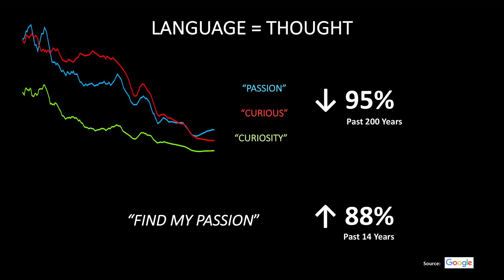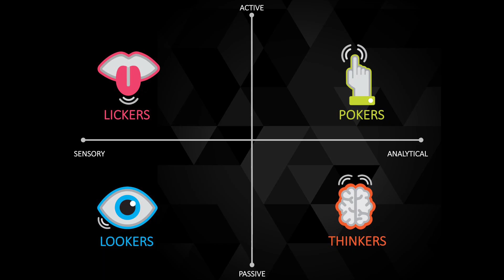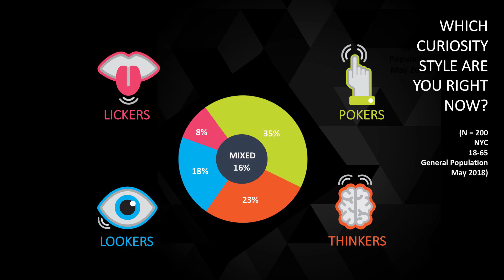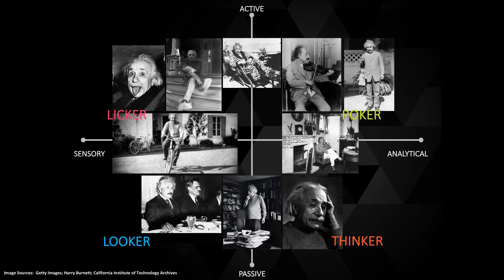Passionately Curious | Sarah DaVanzo | TEDxAsburyPark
Sarah DaVanzo: Chief Curiosity Officer

While we find passionate people curious, what ignites intensely passionate curiosity in people? What ignites passionate curiosity in places like Asbury Park?  In her talk, Sarah DaVanzo will answer these and other questions and challenge the audience to tap both passion and curiosity.

Why are some places magnets for the passionately curious: good and bad? Can a seaside resort really make one “curiouser?” Sarah will answer these questions and challenge the audience to tap both passion and curiosity.  A seasoned public speaker, Sarah delivered the keynote address at the 2017 World Future Society conference in Istanbul.  She has worked in 12 countries, circled the globe twice, and embodies passionate curiosity: living as a monk; conducting ethnographic research in the African jungle; met Nelson Mandela; founded the Gold of Africa Museum. She starred in a reality TV show, holds 3 patents, and inspired a South African soap-opera character.  "Passionately Curious" While we find passionate people curious, what ignites intensely passionate curiosity in people? And what ignites it in places like Asbury Park? Why are some places magnets for the passionately curious: good and bad? Can a seaside resort really make one “curiouser?" Sarah "will answer these questions and challenge the audience to tap both passion and curiosity.  A seasoned public speaker, Sarah delivered the keynote address at the 2017 World Future Society conference in Istanbul.  She has worked in 12 countries, circled the globe twice, and embodies passionate curiosity: living as a monk; conducting ethnographic research in the African jungle; met Nelson Mandela; founded the Gold of Africa Museum. She starred in a reality TV show; holds 3 patents; and inspired a South African soap-opera character. This talk was given at a TEDx event using the TED conference format but independently organized by a local community.